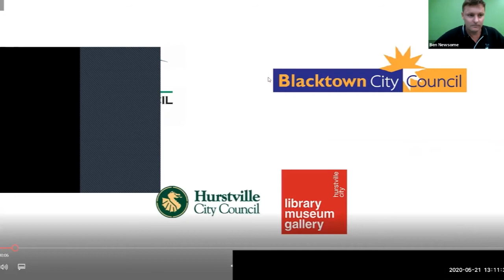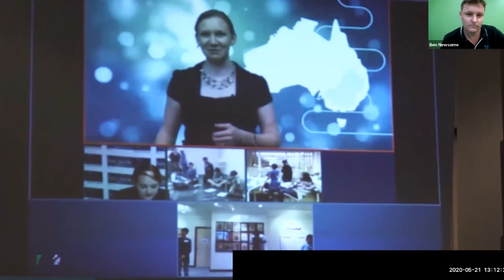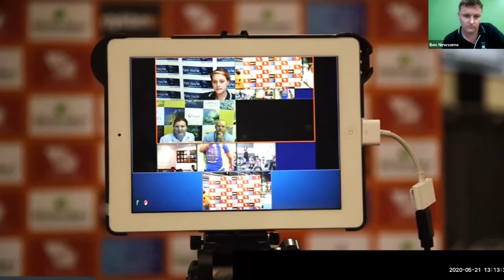Join Karen and Ben talking about partnerships with Virtual Excursions Australia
Karen and Ben talking about how partnerships can work with Virtual Excursions Australia. The Virtual Excursions training package has been coordinated for national delivery by Inspiring Australia NSW. It was produced and delivered by Fizzics Education, Sydney Science Education and Refraction Media with support from the NSW Office of the Chief Scientist & Engineer and state Inspiring Australia programs in NSW, ACT, QLD, WA and SA.